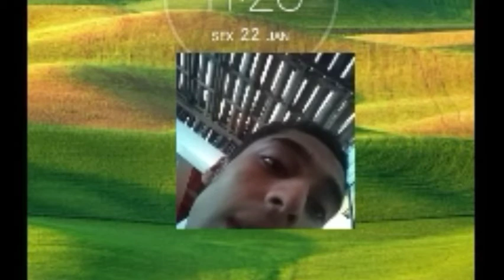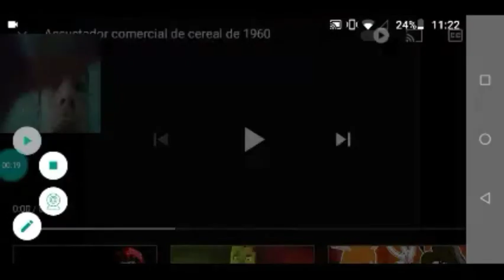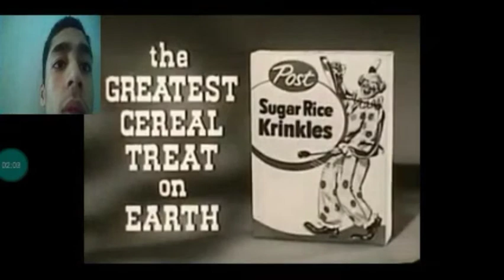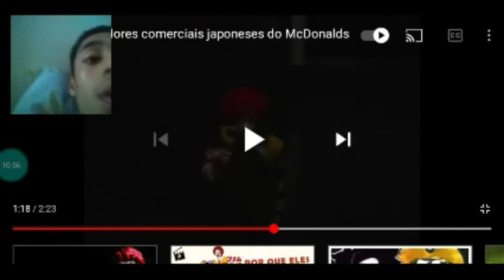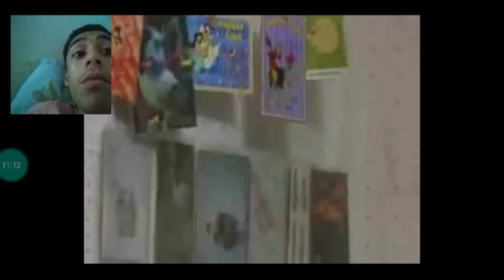OS CORMECIAIS MAIS ASSUSTADORES.reagir comigo 👀😱👻: vídeo especial!!!⭐🌟